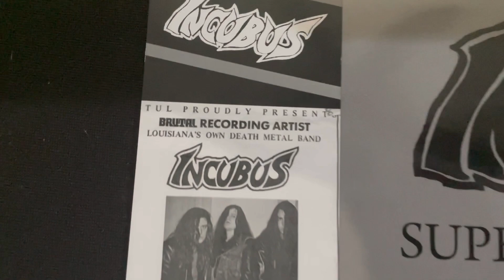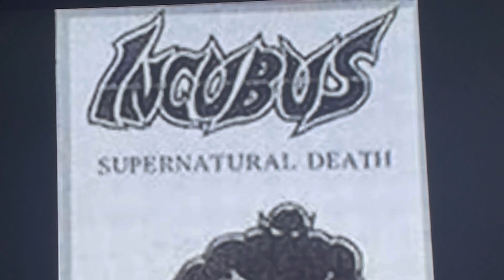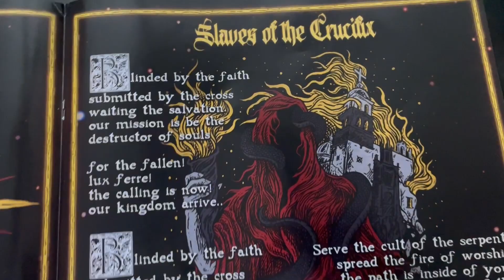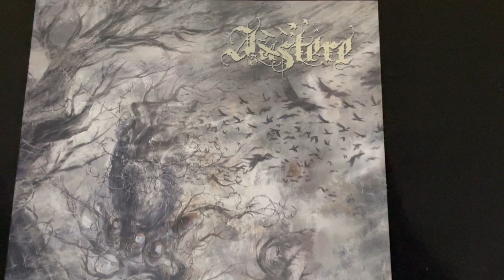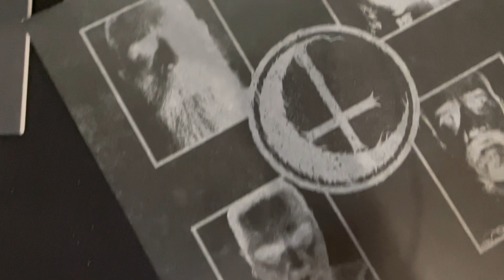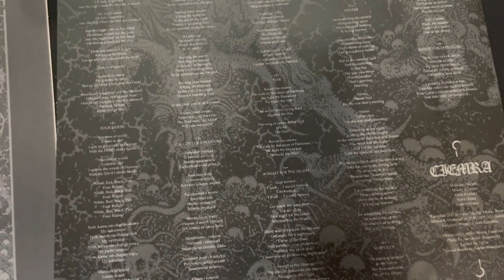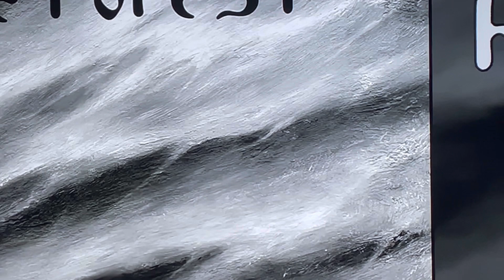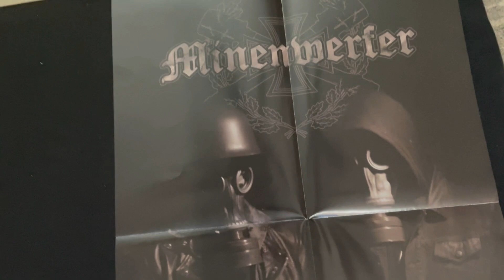CH1NG*S de UNBOXINGS!! Juguetes nuevos a la colección!! Jun’23